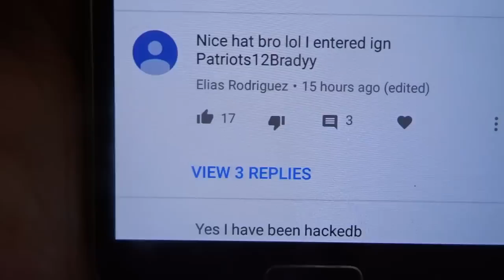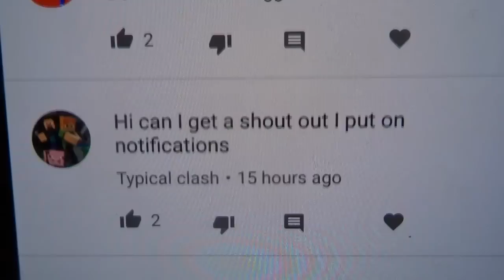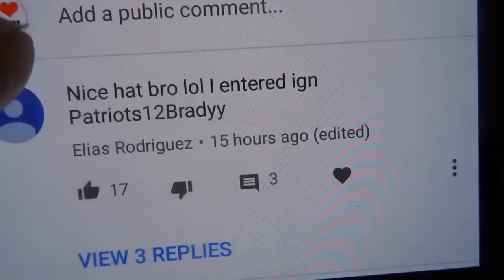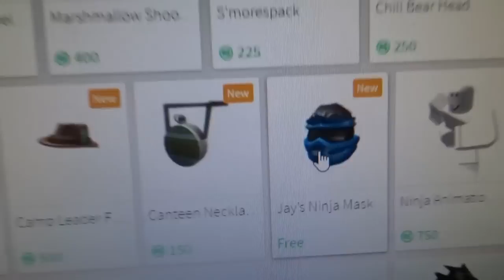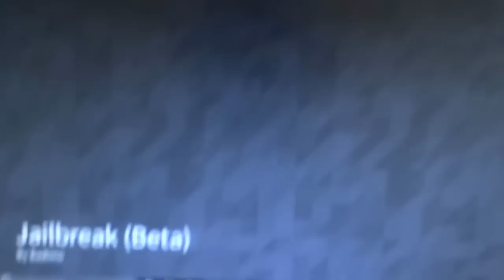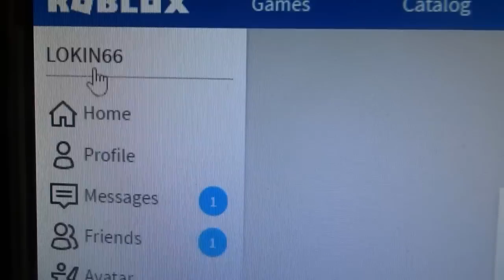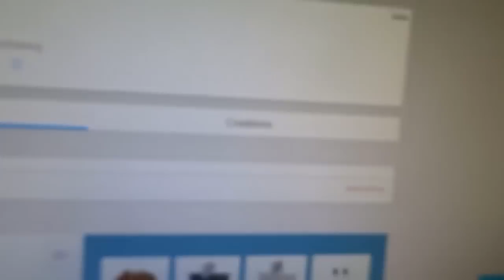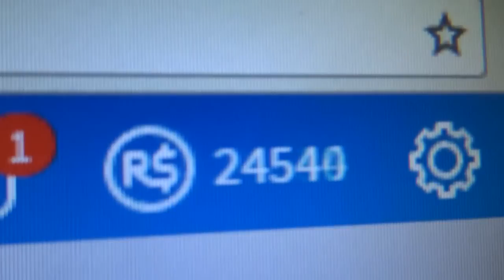*NEW ROBLOX ITEM* NINJA MASK GIVES ALL PLAYERS 500M+ FREE ROBUX *HURRY*